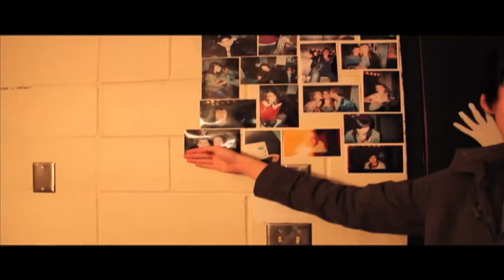The Green Room Dance Party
This is what happens when you have spare in the green room.